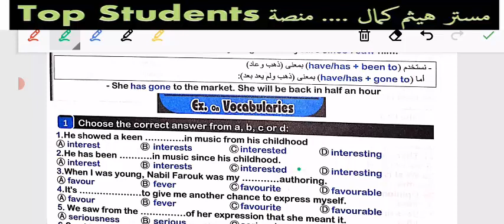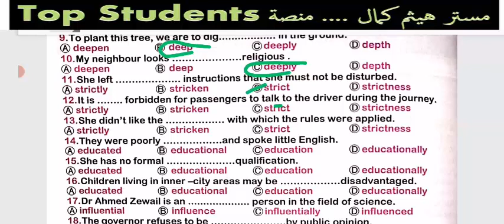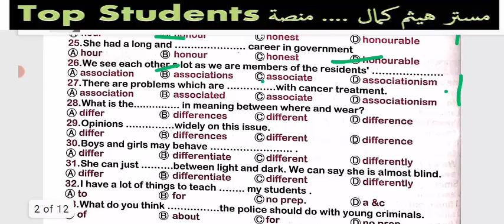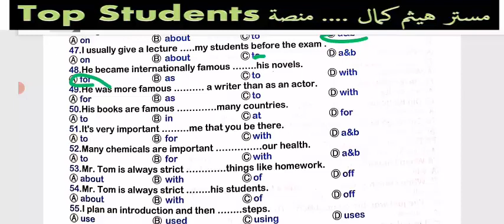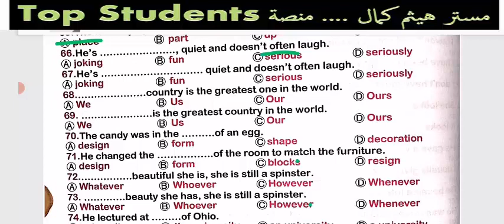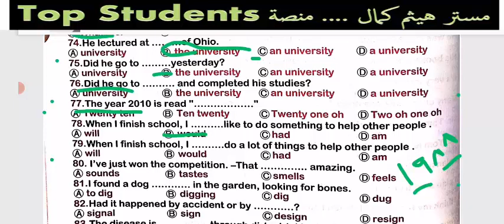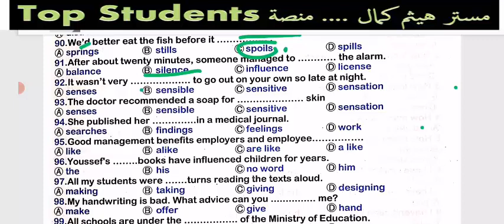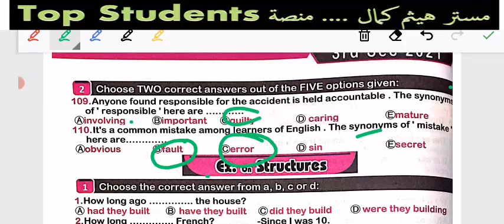كلمات التانية من A1